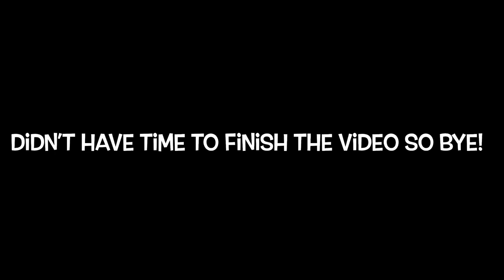iPod Classic Coming Soon! | Random Vlog #32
Today I talk for over 4 minutes